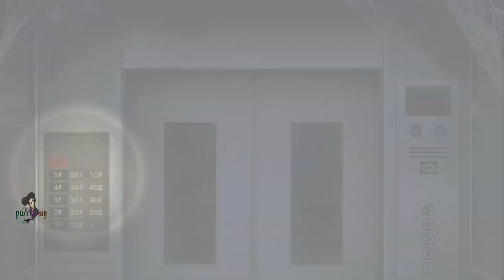Spirit Hunter: Death Mark Part 28